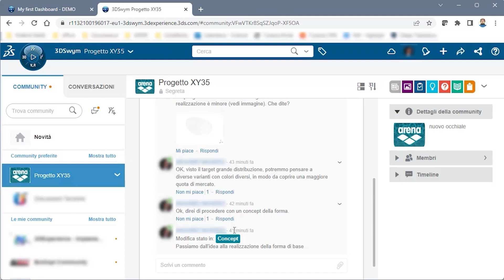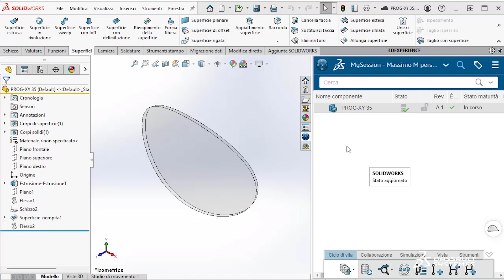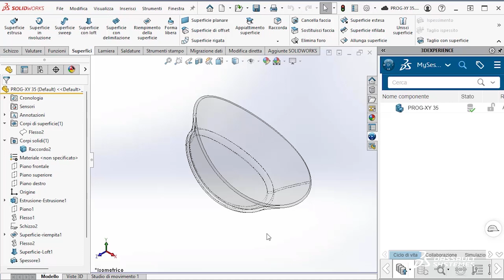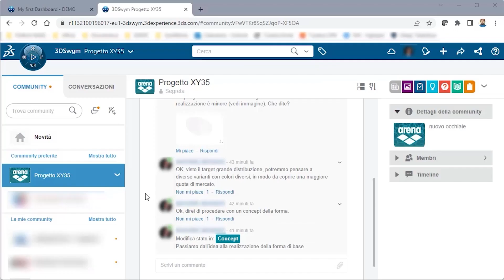Arena Reduces Prototyping Cycle 70% with SOLIDWORKS and 3DEXPERIENCE Works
Arena, the worldwide Italian brand leader in the pool's sports products,  has invested in 3DEXPERIENCE Works  in order to centralize all business needs and have tangible benefits such as a reduction in the cost to be incurred for prototypes, eg. those for a prototype of a goggle were reduced by 70%.

See how combining SOLIDWORKS software and 3DEXPERIENCE Works enabled Arena to reduce prototyping cycles, increase quality, automate workflows, and streamline collaboration.